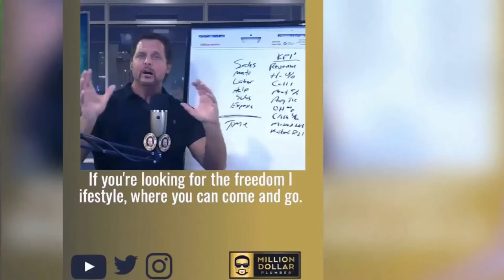Three Laws of Success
Success has laws that you must follow to have a successful plumbing business.  In this episode of Potty Talk LIVE, Richard and Laura share the three laws that are foundational to your plumbing business success.